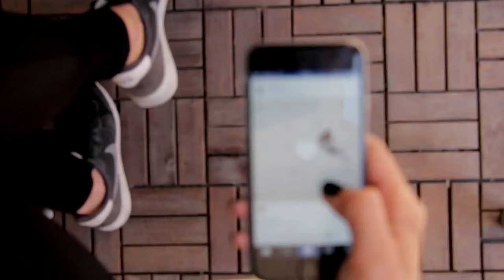স্ট্রেস আমাদের কিভাবে মেরে ফেলে? - Dr. Costa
This video describes how stress response starts, how it becomes chronic, how it causes non-communicable diseases, and ultimately death.

Video created by:
Dr. Prince Raphael D Costa
MBBS, CCD, MPH (Epidemiology), MRCP (London, England).
Trained in Internal Medicine & Cardiology
Doctor, National Health Service, England